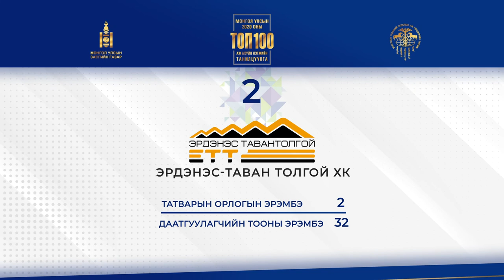MNB TOP100 10 1 30sec